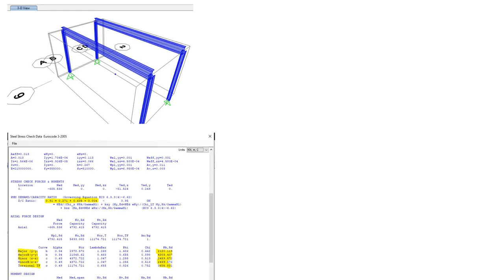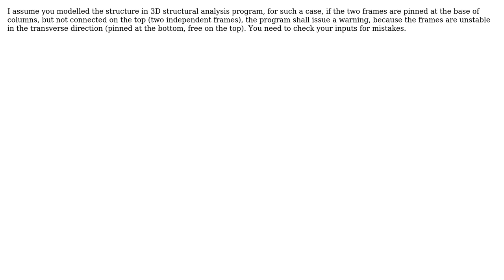Engineering: compression buckling of frame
With thanks & praise to God, and with thanks to the many people who have made this project possible! You are responsible for your own actions.